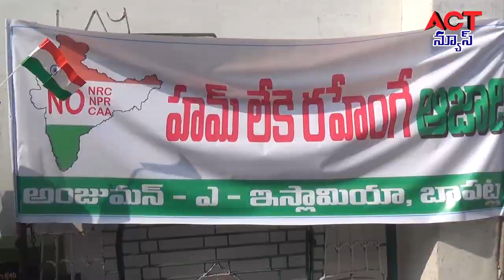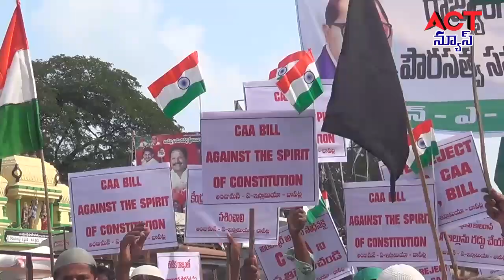02 02 20 1st part